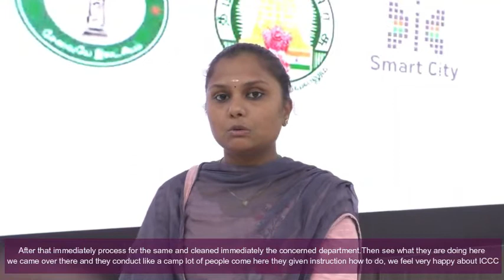Tiruppur City ICCC Citizen Testimonial - 1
The testimonials were captured during the celebrations of "Azadi ka Amrit Mahotsav week" organized by the Ministry of Housing and Urban Affairs, India, and implemented by cities where ICCC (Integrated Command and Control Centre) was operational.